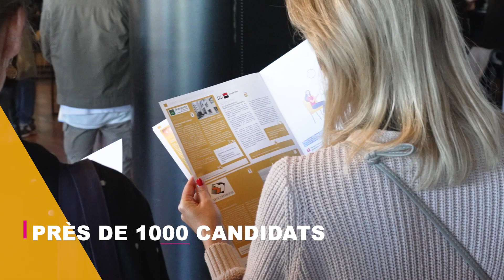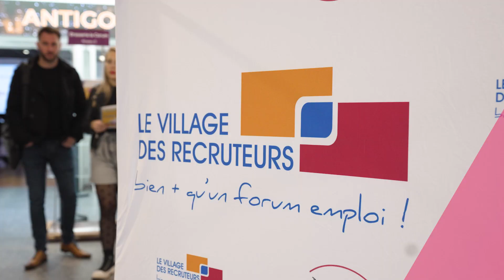VDR MONTPELLIER 2023 - Aftermovie